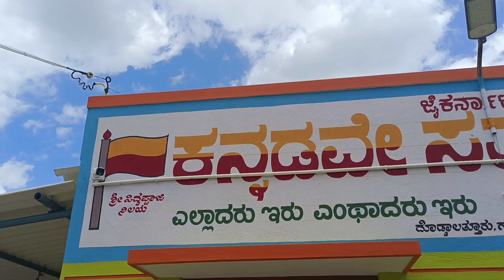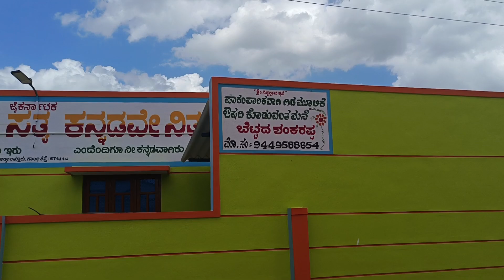ಬೆಟ್ಟದ ಶಂಕರಪ್ಪ ರವರ ಕನ್ನಡ ಭಾಷೆ ಅಭಿಮಾನಕ್ಕೆ ನಿಮ್ಮ ಅಭಿಪ್ರಾಯ ತಿಳಿಸಿ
ಮಾದಪ್ಪನ ಭಕ್ತ ಕೋಟಿಗೆ ಕೋಟಿ ಕೋಟಿ ನಮಸ್ಕಾರಗಳು

ನಮ್ಮ ಮಲೆಯ ಮಹದೇಶ್ವರ ಯೂಟ್ಯೂಬ್ ಚಾನೆಲ್ ಭಕ್ತಾದಿಗಳ ಅನುಕೂಲಕ್ಕಾಗಿ ನಿರಂತರ ಮಾಹಿತಿಗಳು ನೀಡುತ್ತದೆ ಭಕ್ತಾದಿಗಳು ದಯಮಾಡಿ ನಮ್ಮ ಚಾನಲ್ ಚಂದದಾರರಾಗಿ ಲೈಕ್ ಕೊಟ್ಟು ಕಮೆಂಟ್ ಹಾಕಿ ಶೇರ್ ಮಾಡಿ ಸಹಕರಿಸಿ 🙏🙏🙏